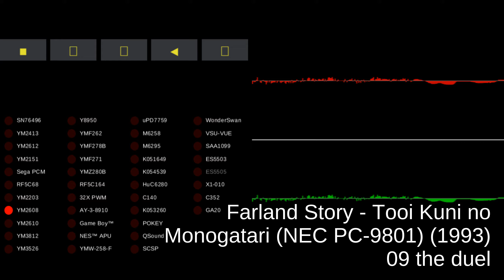Farland Story - Tooi Kuni no Monogatari (NEC PC-9801) - track 09 the duel